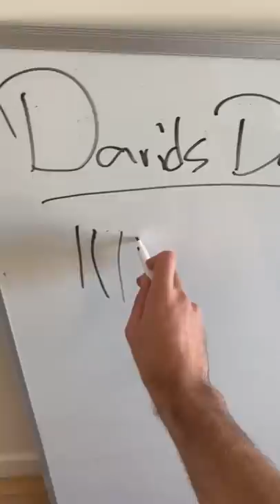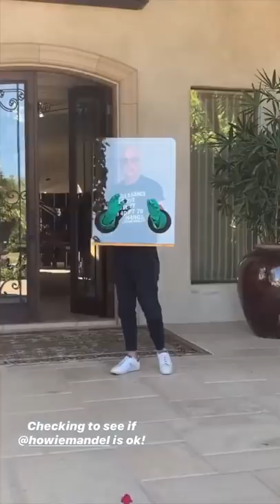David Dobrik Visits The Most Expensive Mansion In America - Vlog Squad IG Stories 50